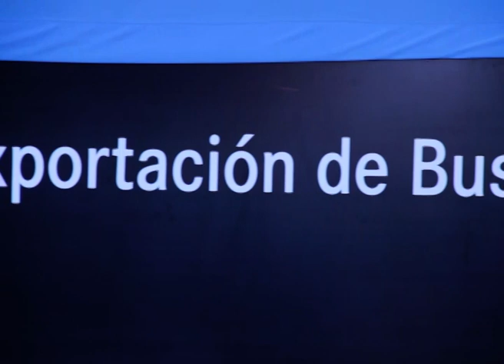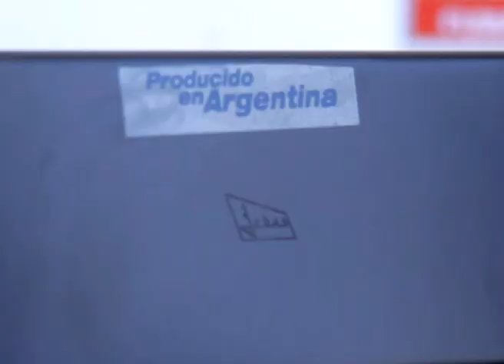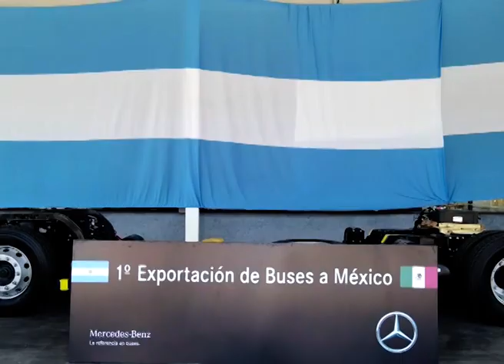Sebatián Gysin, Mercedes Benz Camiones exportación